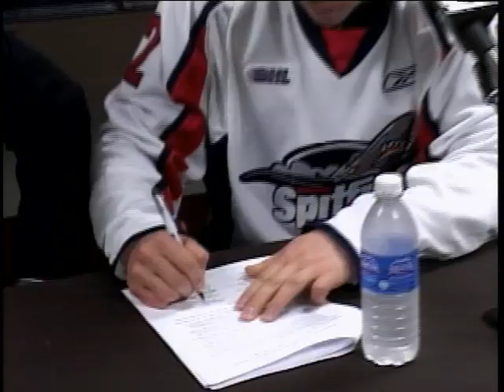OHL: Ben Johnson